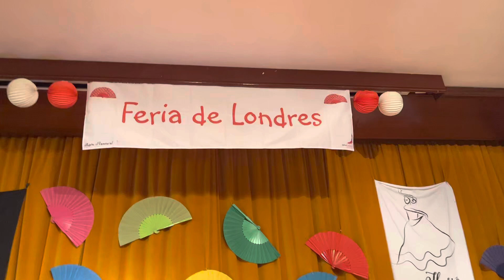Feria de Londres 2023 at Pimlico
Annual Feria celebration organised by Ilusion Flamenca in collaboration with Penia Flamenca de Londres